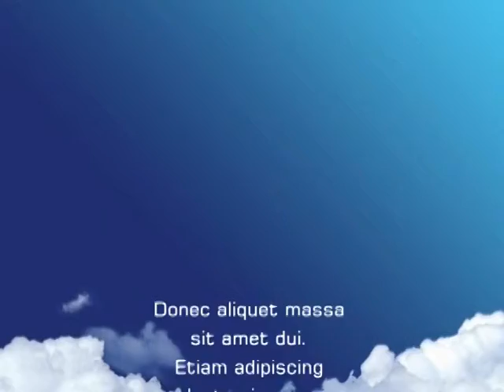mayly vlog 17:illness begins..again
I can't stay healthy ~FCA